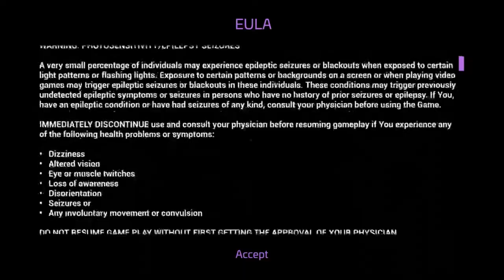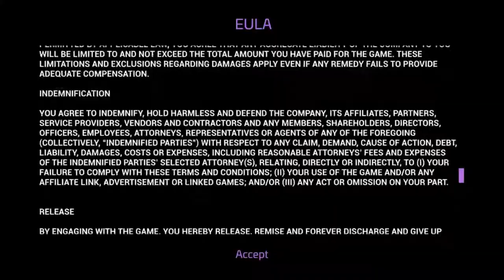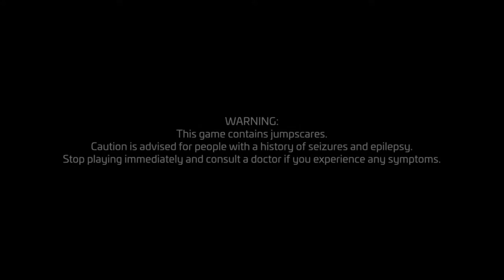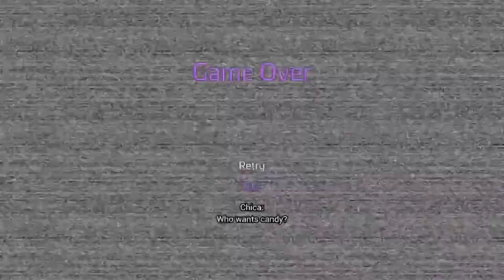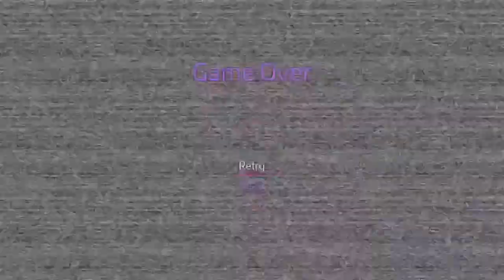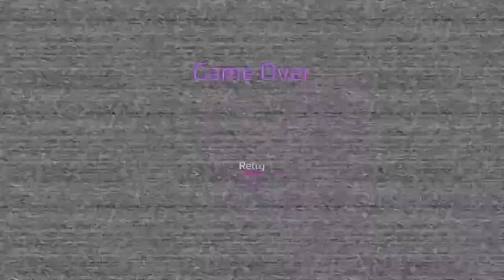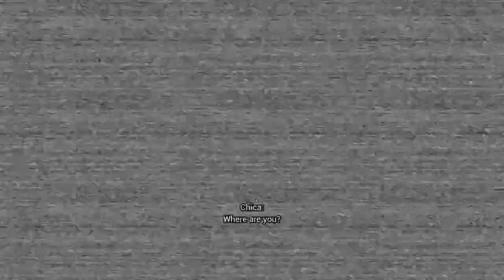3PG: Five Nights at Freddy’s: Security Breach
Today Dan, Nick and Jose take a dive back into the world of Five Nights at Freddy's as Dan starts up Security Breach! Screams, shocks and more as we check out the newest FNAF game!